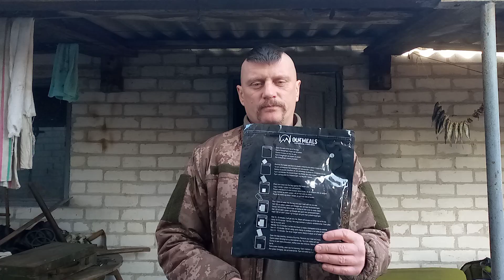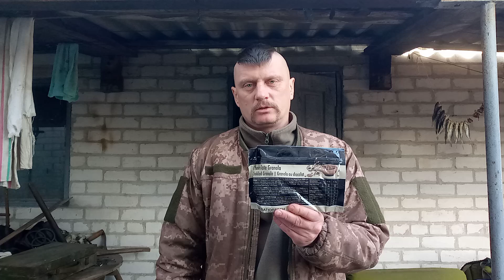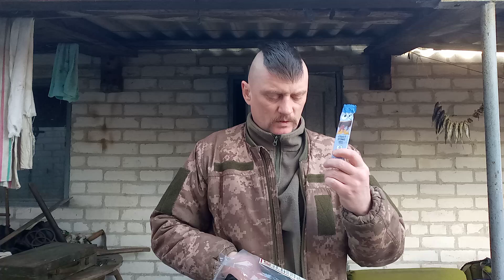Шведський сухпай. Розпаковка та огляд.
Розпаковка та огляд шведського сухпайка для армії. Стандарти НАТО рулять.